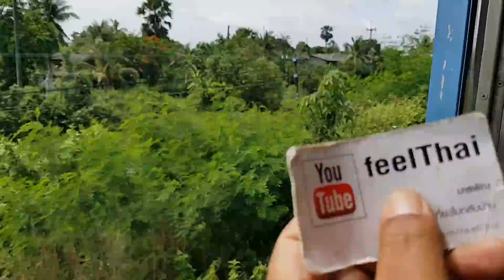ชุมทางรถไฟคลอง 19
สถานีรถไฟชุมทางรถไฟคลอง 19 รู้สึกว่าเส้นนี้จะแยกไปที่แก่งคอยได้นะครับ